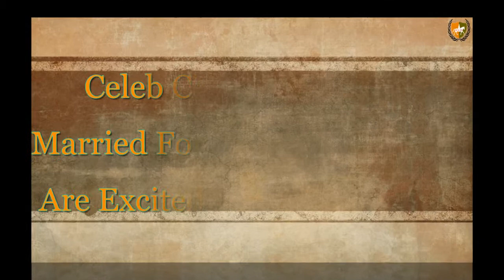Celeb Couples Who Are Married For So Long And Fans Are Excited To See Their Kids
Tittle :Celeb Couples Who Are Married For So Long And Fans Are Excited To See Their Kids

Apurva Agnihotri and Shilpa Saklani
From meeting at a coffee shop to being married for more than 13 years, Apurva Agnihotri and Shilpa Saklani can give you some serious relationship goals. You will always find them holding hands and gushing at each other. This gorgeous couple will definitely have gorgeous kids and we can’t wait to see them.

Hussain and Tina
Hussain and Tina danced their way into our hearts with Nach Baliye. The couple who won the dance based reality show has been married for over a decade. This is one couple that gives us chills with their chemistry. We cannot explain how desperately we want to see them as parents.

Aamir Ali and Sanjeeda Shaikh
Sanjeeda and Aamir make one of the bubbliest couples of the television industry. The couple dated for a very long time before they said ‘qubool hai’ in 2012. From being ‘just friends’ to being a happily married couple, this transition has been very smooth for them. As their fans, we are sure that from being a couple to being a family will be a great journey for them.

Raqesh Vashishth and Ridhi Dogra
Raqesh and Ridhi fell in love with each other on the sets of their telly show, Maryada-lekin kab tak? This Virgo couple is one of the hottest ones in the industry. With their moves and selfies, they make us go weak in the knees. Although the couple had expressed that they would love to welcome a kid in their family, but there hasn’t been any news yet. Well, we hope that they have a kid soon.

Mohit Malik and Addite Shirwaikar
Her sweet smile and his amazing looks sweep us away every time we look at them. The Punjabi munda, Mohit and the Maharashtrian mulgi, Aditi are head over heels in love with each other. They have been married for over 6 years and their fans couldn’t wait to welcome their baby.

Mahhi Vij and Jay Bhanushali
He is tall and sturdy, she is petite and docile, but together they make a beautiful couple! Yes, we are talking about Mahi Vij and Jay Bhanushali. This adorable couple has been married for over 5 years and ever since then, they have been giving us some mushy and romantic couple pictures. We hope that they bless this world with an adorable baby soon!

Ravi Dubey and Sargun Mehta
12/24 Karol Bagh brought them closer and since then, Ravi Dubey and Sargun Mehta have been inseparable! This extremely vibrant and lively couple make every head turn in awe. The couple had a long courtship and tied the knot 4 years ago. Their fans are waiting for them to announce the good news soon.